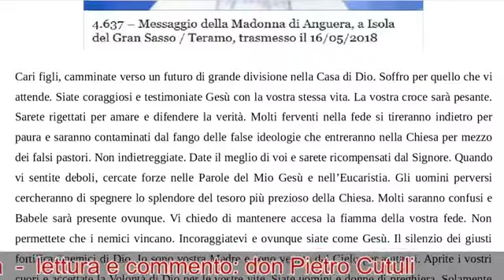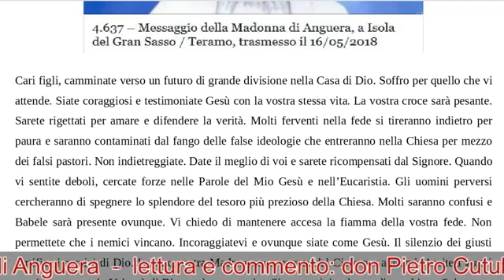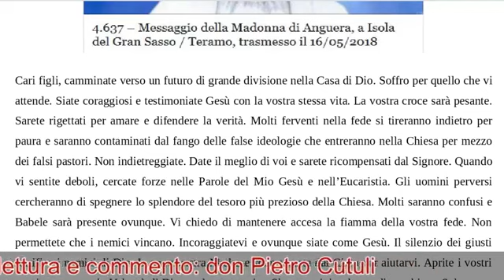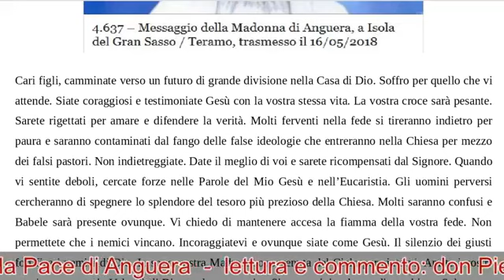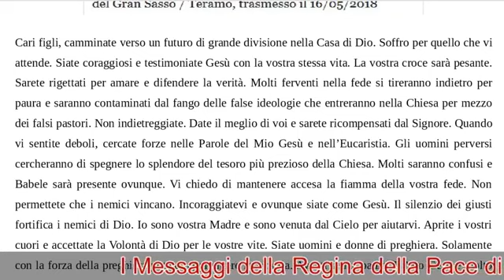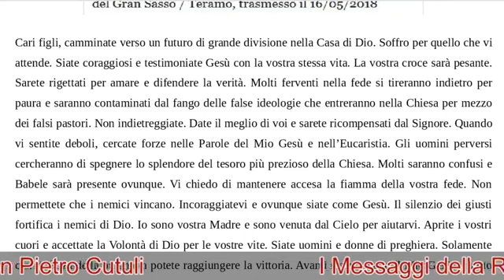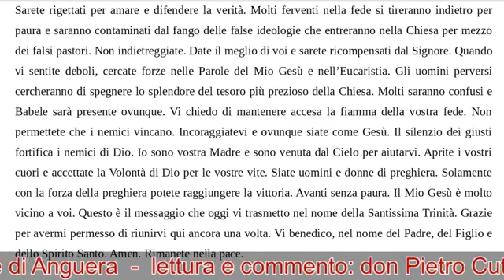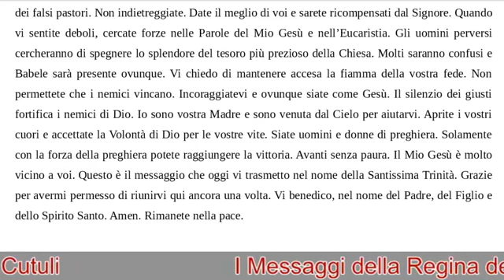I Messaggi della Regina della Pace di Anguera Parte 3 lettura e commento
File E0144 pubblicato sulla pagina facebook Regina della Pace di Medjugorje in data 2 maggio 2018